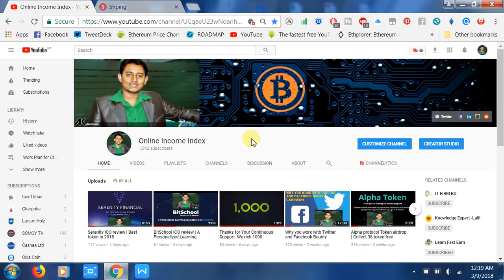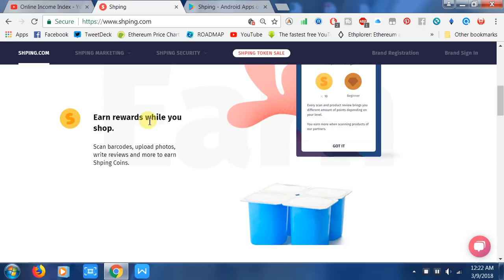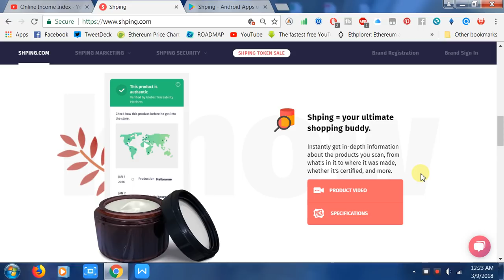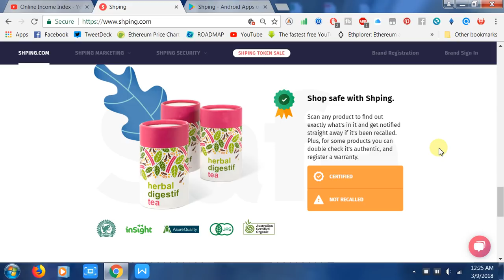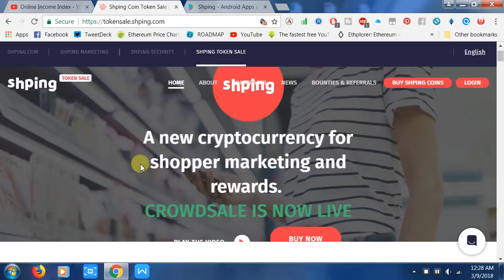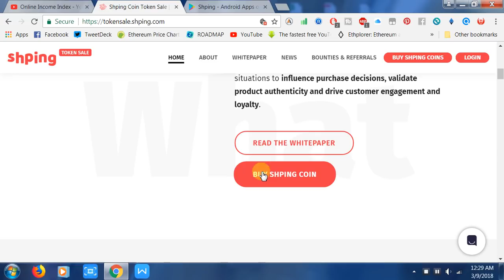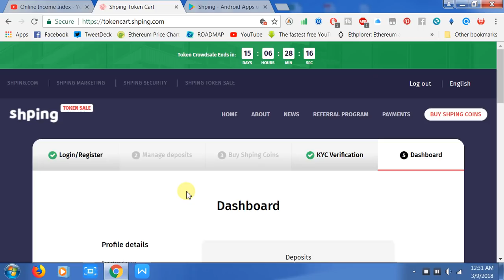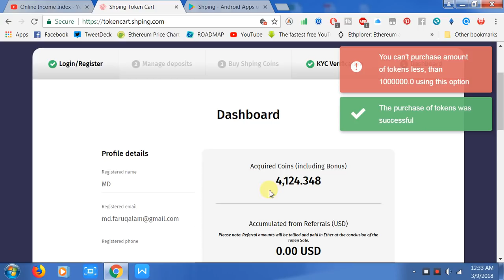"Shping ICO" রিভিউ। শপিং ইকোসিস্টেম ক্রিপ্টোকারেন্সী প্রজেক্ট।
🔥🔥🔥🔥আপনার জন্য আমার রিকমেন্ডেড প্লাটফর্ম🔥🔥🔥🔥

👉 ড্রপশিপিং বিজনেস এর পেমেন্ট রিসিভ করতে অথবা পেমেন্ট সেন্ড করতে ব্যবহার করুন Wise প্লাটফর্ম।

👉 ড্রপশিপং অথবা ইকমার্স বিসনেস এর শপিফাই প্লাটফর্ম  এ রেজিস্ট্রেশন করুন।

👉 ড্রপশিপিং বিসনেস শুরু  করার জন্য ডোমেইন কিনুন Namecheap থেকে।